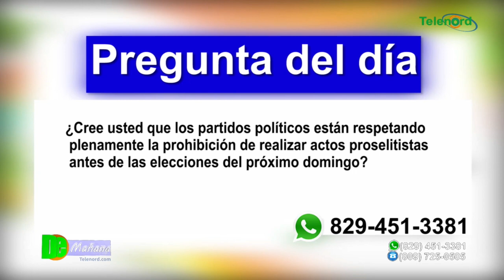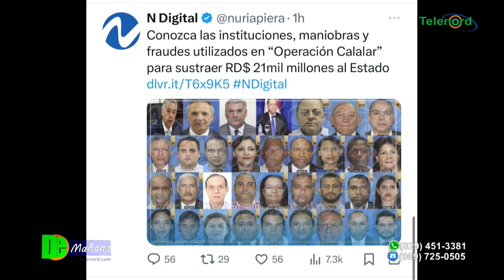Finaliza la fiesta proselitista: Elecciones en la recta final